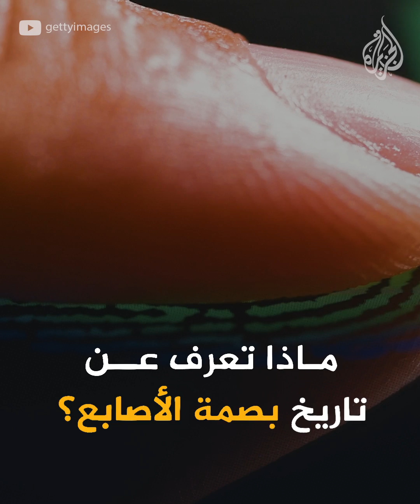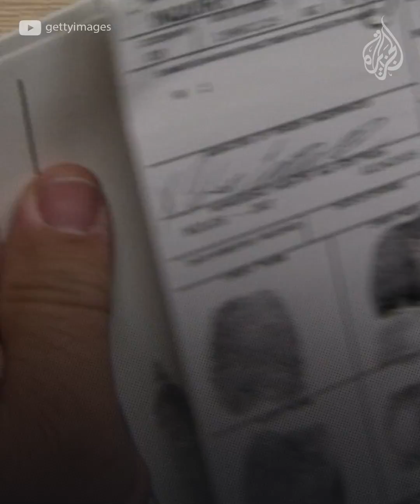شيفرة بصمات الأصابع.. كيف ظهرت ومتى استخدمت للكشف عن الجرائم؟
فجرت بصمة الأصابع ثورة في عالم كشف الجريمة، لكنها تواجه انتقادات لتسببها في إدانة أبرياء، حيث عرف الإنسان البصمات قبل 2000 عام، ويُعتقد أن الصينيين أول من استخدم الأصابع للتوقيع في الوثائق، وتطوّر استعمال البصمة ببطء في القرون اللاحقة، إذ ابتكر الطبيب الاسكتلندي هنري فولدز عام 1877 طريقة لتصوير البصمة على ورقة باستخدام الحبر الأسود، ثم استطاع العالم الإنجليزي فرانسيس غالتون عام 1892، إثبات أن لكل إنسان بصمة مختلفة عن سائر البشر، وفي 8 مارس/آذار 1911 نجحت شرطة نيويورك لأول مرة، في كشف جريمة قتل من خلال بصمات الأصابع، ومنذ ذلك الحين أصبحت البصمات دليلًا علميًا وقانونيًا قاطعًا، وإحدى الأدوات المعقدة للكشف عن الضحايا المجهولين، كما يمكن الاستدلال بها على عمر صاحب البصمة وهويته، وبدأ تطويرها بدمجها في الذكاء الصناعي في العقد الأخير، لكن بعض العلماء يشككون  في الوثوق بالبصمات دائما، فقد وجدت دراسات حديثة أن البصمات تتطابق بنسبة 0.1%، وهي نسبة منخفضة لكنها كافية لتجريم أشخاص أبرياء
البث الحي / البث المباشر الأعلى مشاهدة
قناة الجزيرة